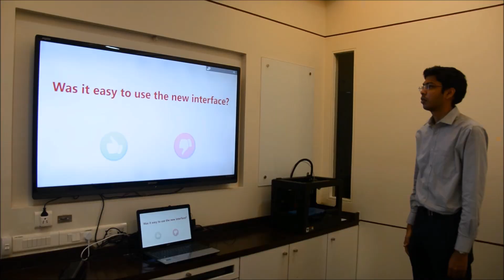Fluid Artificial Intelligence by Trutech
Fluid AI is a leader in the space of Artificial Intelligence. Our products are used by global companies and are changing the game when it comes to helping companies achieve massive growth using AI.